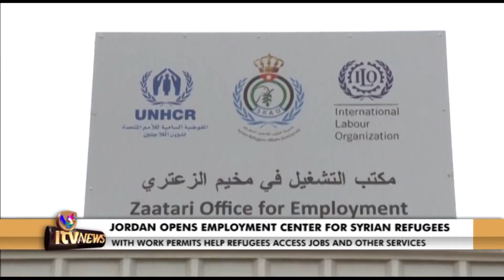JORDAN OPENS EMPLOYMENT CENTER FOR SYRIAN REFUGEES